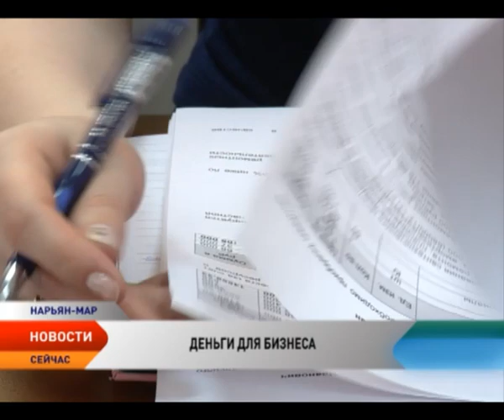Центр занятости НАО даст безработным стартовый капитал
Как открыть свое дело не имея начального капитала? Безработным жителям Ненецкого округа, которые желают работать на себя, в Центре занятости населения помогут составить бизнес-план и дадут необходимую сумму для открытия дела.